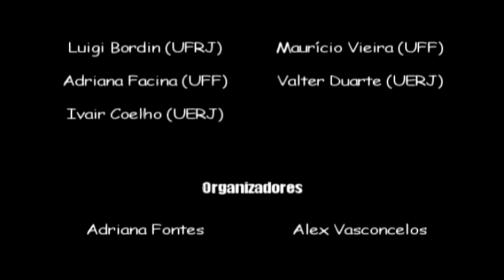Seminário Marx Filósofo: Palestra de Abertura com Marcelo Badaró (Gramsci)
Seminário Marx Filósofo: Palestra de Abertura com Marcelo Badaró.
Imagens capturadas em 2005